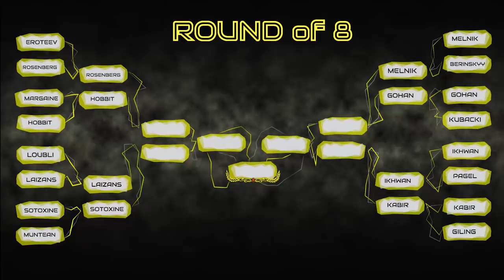League Of Barheroes Calisthenics-Battle FIBO2019 Men [Official Edit]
Streetworkout & Calisthenics Battle "League of Barheroes" goes into the very first round at FIBO2019 in Cologne, Germany.

TIMETABLE:

00:00 - Intro

00:40 - Battle 1: Stefan EROTEEV vs. Dan ROSENBERG
01:35 - Battle 2: Vitaly MELNIK vs. Alex BERINSKYY
02:31 - Battle 3: Gaël MARGAINE vs. Juan "Hobbit" MORENO
03:27 - Battle 4: San GOHAN vs. Miłosz KUBACKI
04:24 - Battle 5: Weedlay LOUBLI vs. Daniels LAIZANS
05:15 - Battle 6: Engku IKHWAN vs. Julian PAGEL
06:13 - Battle 7: Samuel "Sotoxine" Gallent vs. Alexandru Muntean
07:08 - Battle 8: Korash KABIR vs. Tommy GILING

08:09 - Quarter Final 1
09:07 - Quarter Final 2
10:05 - Quarter Final 3
11:03 - Quarter Final 4

12:10 - Semi Final 1
13:12 - Semi Final 2

14:25 - Battle for 3rd
15:26 - Final

16:30 - Winner & Outro

• Hosts: Alwin Rantschl, Paul Gailit
• Judges: Achim Gölles, Denis Piccolo, Sam Bürsner, Thanh Nguyen, Viktor Kamenov
• Organisation: Floh Schachner, Iris Weissenböck, Paul Gailit
• Video, Production & Editing: “Echte Freude”

TRACKLIST

► SONG 1: Auracle Music - Stand and Fight

► SONG 2: Far Out - Strangers

► SONG 3: Koven - Never Have I Felt This

► SONG 4: Skan - The Vision ft. Born I Music

► SONG 5: Koven - Voices

► SONG 6: DJ Fresh vs. Diplo_- Bang Bang (René LaVices Trigger Happy Remix)

► SONG 7: KIRA - New World

► SONG 8: Travis Scott - SICKO MODE ft. Drake (Guy Arthur Remix)

Thanks to Videvo for the Cologne shots !